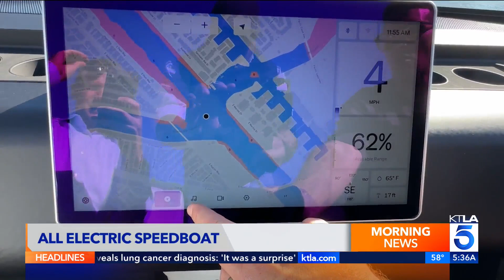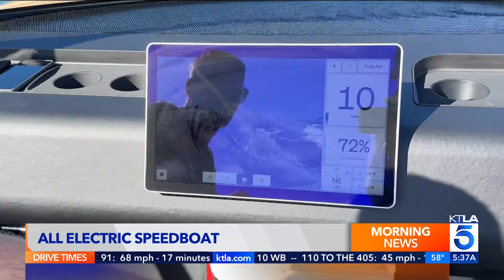Tesla of the Sea? Arc's All-Electric Speedboat Is High Tech, Fast and Fun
Rich DeMuro takes a ride in the Arc One, made by a Los Angeles startup that aims to revolutionize the boating industry by going all-electric.